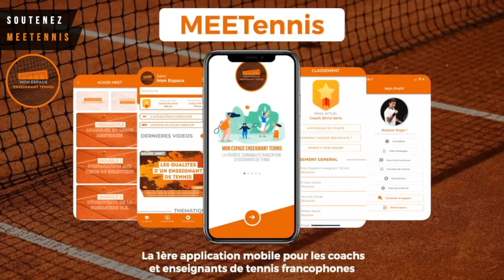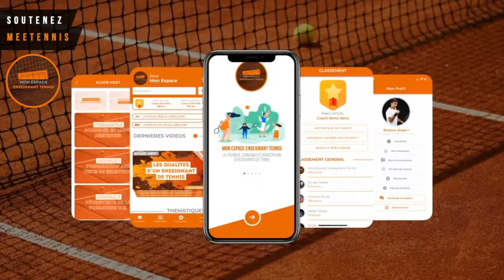Expériences de Coach d’Alexandre Lisiecki à la Mouratoglou Tennis Academy 🎾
👉 Document Pédagogiques gratuits 🎁 🤩 On continue notre rencontre d’Alexandre Lisiecki, entraineur national L.T.A. 🇬🇧

🎾 On revient dans cet épisode sur ses expériences de coach à la Mouratoglou Tennis Academy.

📌 Dans ce 2ème épisode :
- 1er entretien avec Patrick Mouratoglou
- Début de l’aventure à l’académie
- Solidarité entre les profs ?
- Formation continue au sein de l’académie
- Coaching & Développement Personnel
- La relation avec les parents
- Fin de l’aventure Mouratoglou